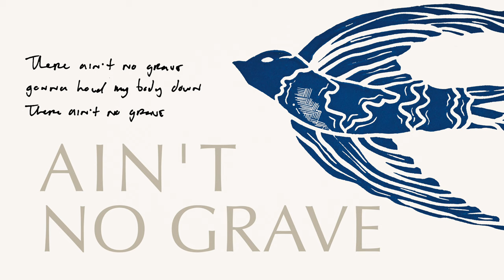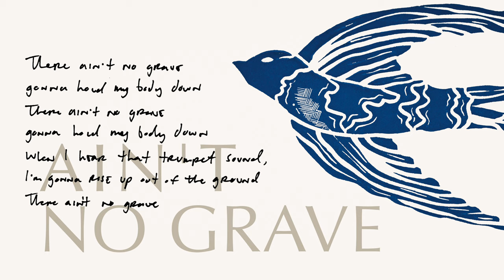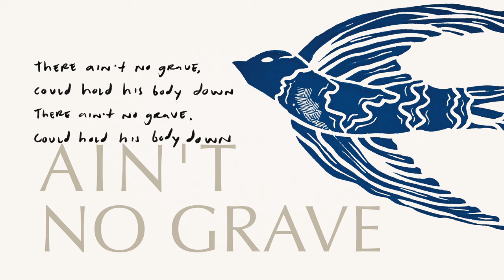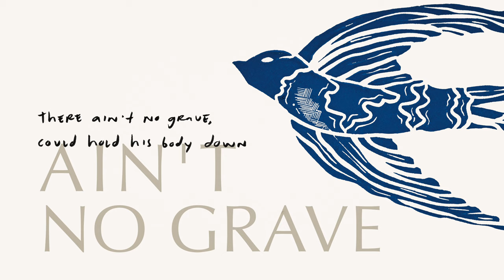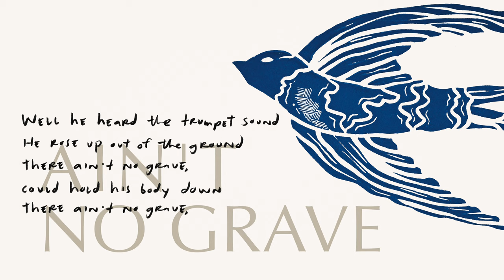AIN'T NO GRAVE (feat. Molly Skaggs) | Official Lyric Video | Cageless Birds | We Rise We Bow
This is the official lyric video for the song “Ain't No Grave” found on the Cageless Birds album, “We Rise We Bow”